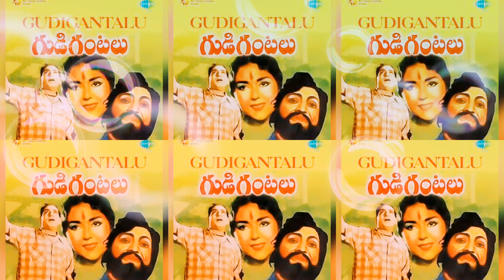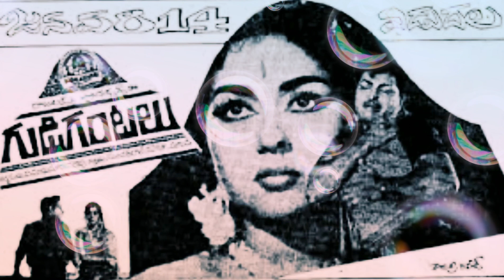Janmametthithiraa |జన్మమెత్తితిరా అనుభవించితిరా| Instrumental Karaoke Track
2. I, PRABHUDAS MUSALIKUPPA DO NOT OWN OR CLAIM TO OWN COPYRIGHT ON ANYTHING ASSOCIATED WITH THIS SONG / VIDEO WHICH IS VESTED WITH ORIGINAL PRODUCERS.
3. Every bit of revenue if it generates, please claim it on my behalf, as non-profit video collabs and lyrical video karaoke tracks created by me do not intend to earn benefit out of it.
MOVIE: GUDIGANTALU
CAST: NT RAMARAO & KRISHNA KUMARI
SINGER: GHANTASALA
LYRICS: AATHREYA
PALLAVI:
జన్మమెత్తితిరా అనుభవించితిరా
జన్మమెత్తితిరా అనుభవించితిరా
బ్రతుకు సమరములో పండిపోయితిరా
బ్రతుకు సమరములో పండిపోయితిరా
మంచి తెలిసి మానవుడుగ
మారినానురా ఆఆఆఆ
జన్మమెత్తితిరా అనుభవించితిరా
బ్రతుకు సమరములో పండిపోయితిరా
బ్రతుకు సమరములో పండిపోయితిరా

స్వార్థమను పిశాచి మదిని స్వారి చేసెరా
బ్రతుకంతా చెలరేగిన ప్రళయమాయెరా
బ్రతుకంతా చెలరేగిన ప్రళయమాయెరా
దైవశక్తి మృగత్వమునె సంహరించెరా
దైవశక్తి మృగత్వమునె సంహరించెరా
సమరభూమి నా హృదయం శాంతి పొందెరా
జన్మమెత్తితిరా అనుభవించితిరా
బ్రతుకు సమరములో పండిపోయితిరా
బ్రతుకు సమరములో పండిపోయితిరా

(S2) క్రోధ లోభ మోహములే పడగలెత్తెరా
బుసలు కొట్టి గుండెలోన విషము గ్రక్కెరా
క్రోధ లోభ మోహములే పడగలెత్తెరా
ధర్మజ్యోతి తల్లివోలె ఆదరించెరా
ధర్మజ్యోతి తల్లివోలె ఆదరించెరా
నా మనసే దివ్య మందిరముగ మారిపోయెరా
జన్మమెత్తితిరా అనుభవించితిరా
బ్రతుకు సమరములో పండిపోయితిరా
బ్రతుకు సమరములో పండిపోయితిరా

మట్టియందె మాణిక్యము దాగియుండురా
మనిషియందె మహాత్ముని కాంచగలవురా
మట్టియందె మాణిక్యము దాగియుండురా
మనిషియందె మహాత్ముని కాంచగలవురా
ప్రతి గుండెలో గుడిగంటలు ప్రతిధ్వనించురా
ఆ దివ్య స్వరం న్యాయపథం చూపగగలుగురా
జన్మమెత్తితిరా అనుభవించితిరా
బ్రతుకు సమరములో పండిపోయితిరా
బ్రతుకు సమరములో పండిపోయితిరా